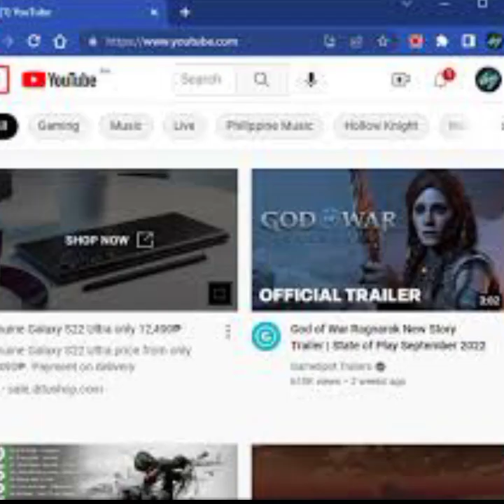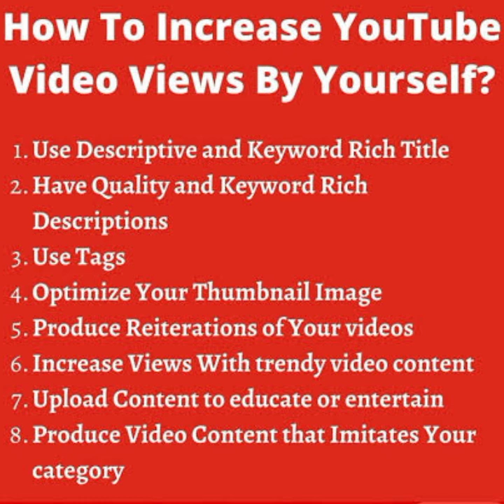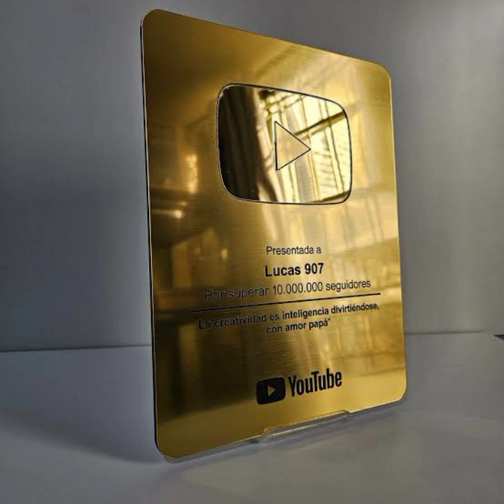Alam Mo Ba Ang Kasaysayan Ng YouTube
Ang YouTube ay isang website na nagbabahagi ng mga bidyo at nagbibigay-daan para sa mga tagagagamit o user nito na mag-upload, makita, at ibahagi ang mga bidyo clip. Ang mga bidyo na ito ay maaaring husgahan; ang dami ng husga at ng mga nakanood ay parehong nakalathala. Maaari ring mag-iwan ng komento ang mga manonood sa karamihan ng video.

🌊🌊🌊🌊🌊🌊🌊🌊🌊🌊🌊🌊🌊🌊🌊🌊🌊🌊🌊🌊 33.69M/30M